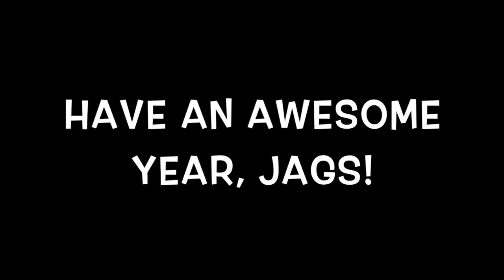Welcome Jaguar Class of 2024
Welcome to Atrisco Heritage, c/o 2024!